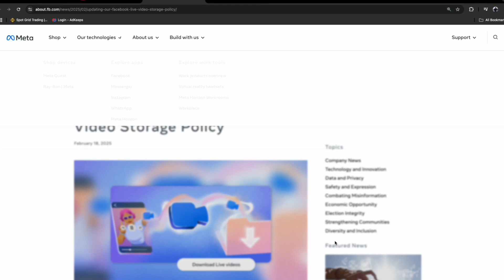WARNING: Facebook Is Deleting Your Streams — Here's What You Need to Do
Facebook just introduced a new policy — all live streams will be automatically deleted after 30 days. In this video, I’ll show you exactly what to do to save your content before it disappears for good.

🛑 I Use RIVERSIDE.FM for Podcasting & Live Streaming ( Video & Audio )

🛑 Use AI Opus Clips To Repurpose Long Live Streams Into Shorts

🛑 Live Streaming Gear I Use & Recommend